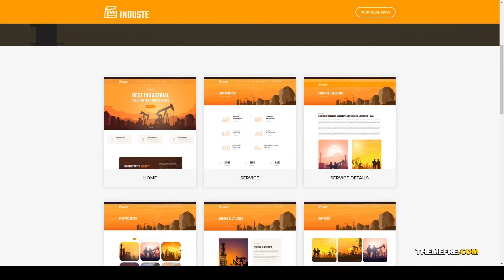Induste - Industrial and Factory Bootstrap 5 Template construction company Build Website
Columns 4+

 Documentation Unrated

 Layout Responsive

 Tags chemical, company, construction, engineering, factory, gas, industrial, industry, laboratory, manufacture, manufacturing, mechanical, mining, refinery